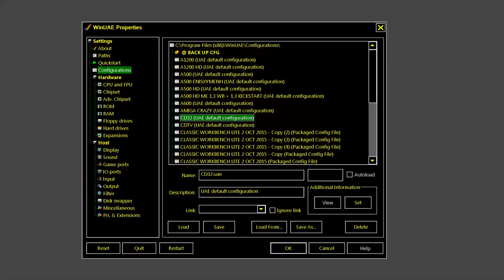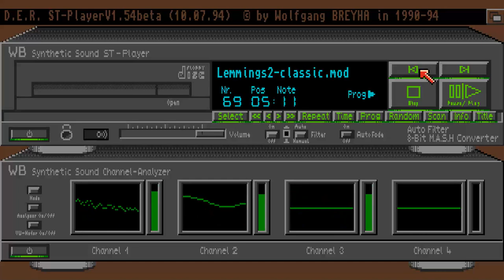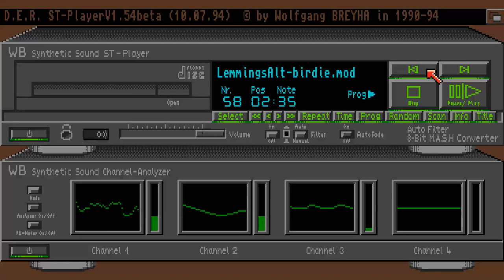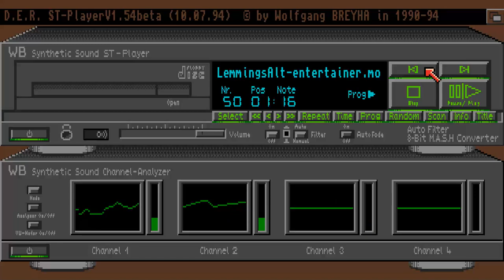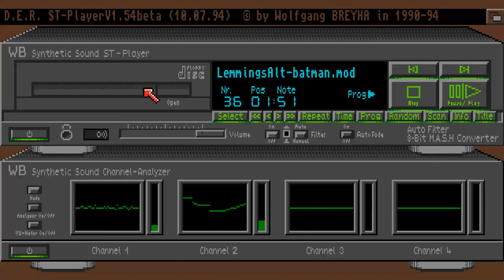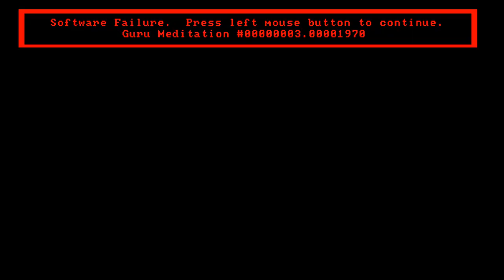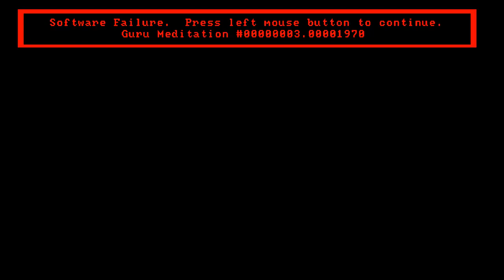CD32 Ultimate Lemmings Collection 1B ATTRACT MODE AMIGA CD 32 AGA AMIGAJAY COBE EAROK COLLECTION TV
CD32 Ultimate Lemmings Collection 1B PSYGNOSIS AMIGA CD 32 AGA AMIGAJAY COBE EAROK COLLECTION. NOT BOOTABLE On CDTV CD TV. BELOW THIS PARAGRAPH,YOU FIND MY FRIENDS YOUTUBE CHANNELS THAT HAVE VERY INTERESTING,RETRO VIDEOS,LONGPLAYS,EMULATION,MOVIES,MARTIAL ARTS ELEMENTS AND OTHER GOODIES.PLEASE VISIT THEIR CHANNELS :

1) "GAME DEVELOPER" (GAME INTRO)
2) "GAME PUBLISHER" (GAME INTRO)
3) "MENU" DEVELOPER" (FOR ATARI ST GAMES - WHEN THE MENU STARTS)
4) TEAM WHO "CRACKS" GAME (INSIDE DECOMPACTER FROM ATARI ST OR IN THE AMIGA CRACKTRO)
5) VERSION OF UTILITY "CRACK TEAM" USES (AFTER GAME SELECTION IN MENU IN ATARI ST)
6) PROGRAMMER(S) WHO PROGRAMMED GAME (GAME START SCREEN, AND SOMETIMES EVEN IN "HIGH SCORE TABLE".

1) THE GAME EXISTS IN ONLY ONE VIDEO UPLOAD BUT THE UPLOADER "TALKS CONTINOUSLY",THEN THIS IS USELESS FOR ME AND I UPLOAD THE SAME GAME WITHOUT SPEECH
2) IF ANOTHER GAME UPLOAD (ONE ONLY VIDEO) IS FROM EXTERNAL "BAD" CAMERA WITH BAD SOUND,THEN I UPLOAD IT,AGAIN BECAUSE THE OTHER VIDEO IS USELESS...ETC ETC.WELL,FOR ME THESE GAMES ARE NOT "EXISTS" ON YOUTUBE
3) ALSO IF THE GAME HAS "FAKE" MUSIC SUCH AS FOR HYPOTHETICAL EXAMPLE OF "PACMAN" WHICH IN THE VIDEO YOU HERE INSTEAD GAME AND SAPLES "SAMANTHA FOX",THEN THE GAME IS USELESS,AGAIN,FOR ME.

INTERESTING